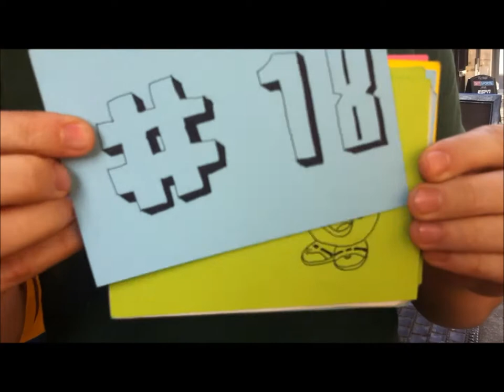101 Things to do in London #18 Pollock's Toy Museum (non EMI music verision)